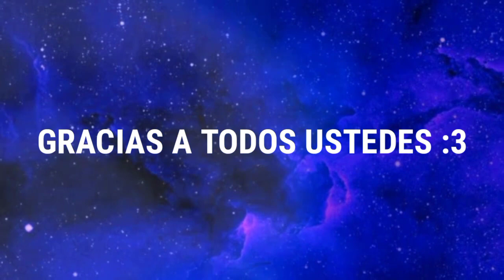TRAILER - 50 SUSCRIPTORES || DERLAN SZ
He realizado este pequeño tráiler en agradecimiento por los 50 suscriptores :3
Gracias a los que apoyan el canal

Edicion por Derlan SZ
(INTRO)
 ➤Track name: Demolition Runner (Action Trailer)
Here: youtu.be/r_32WQnkk60
(OUTRO)
➤Track name: Midsommar – Scott Buckley